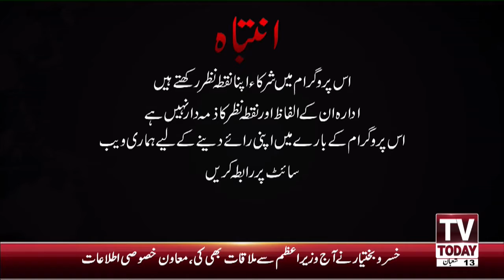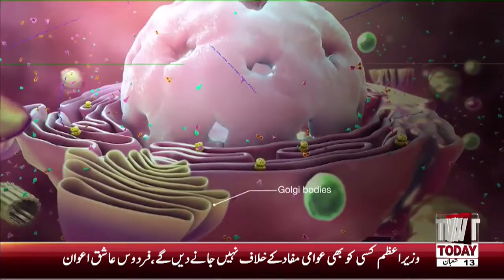Sajjad Mir Ke Saath | Government Is Badly Exposed By Crisis | 06 April 2020 | TV Today